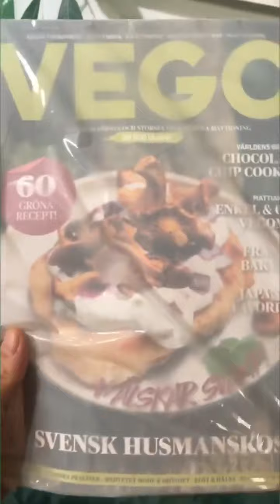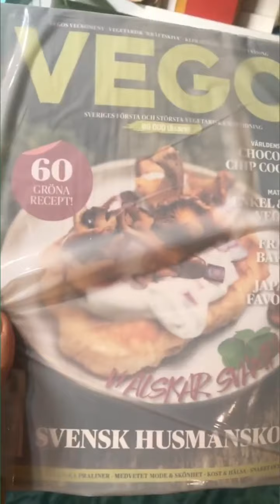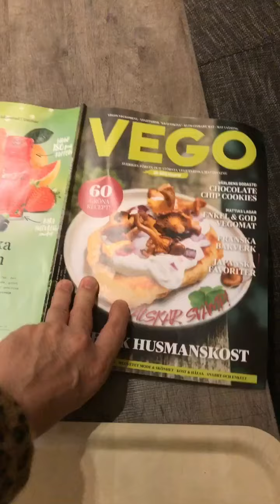190923 I'M A FASHION ICON AND AN INFLUENCER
Ulf and I go shopping at Decathlon and Dollarstore, and of course, we are sensational.